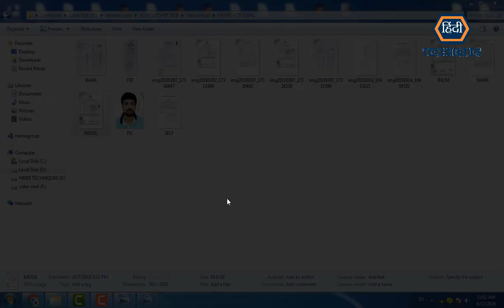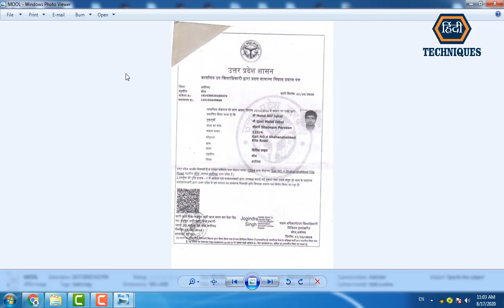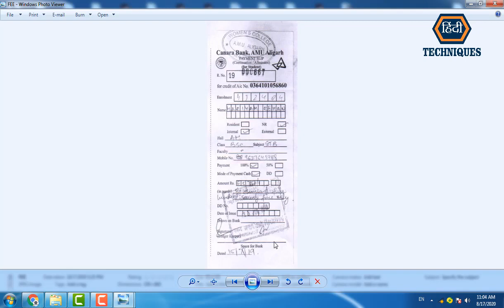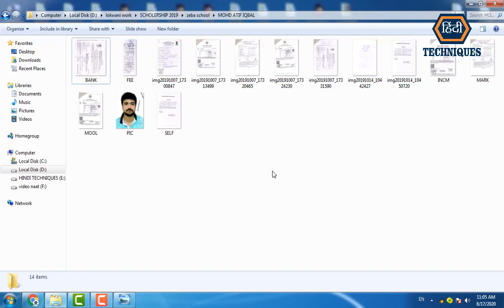national scholarship postmatric documents required nsp documents required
nsp scholarship documents required nsp documents required national scholarship postmatric documents required documents required for nsp scholarship documents for post matric scholarship central scholarship 2020 documents documents required for scholarship
Must Watch.

_____________________________/LINKS\________________________________